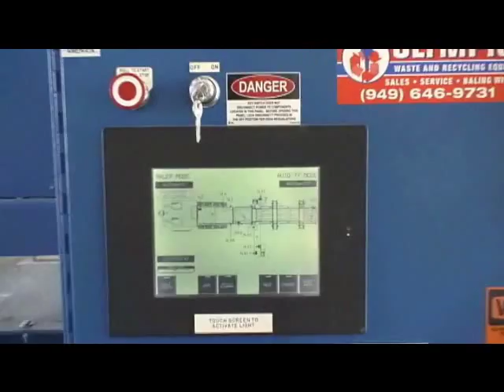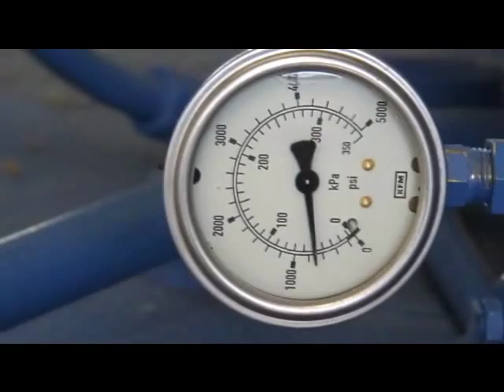Utah, Hawaii, Baling Cardbord-Olympic Wire and Equipment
baling cardboard - balemaster auto tie baler special discount on ordering baling wire that have balemaster, call for details.